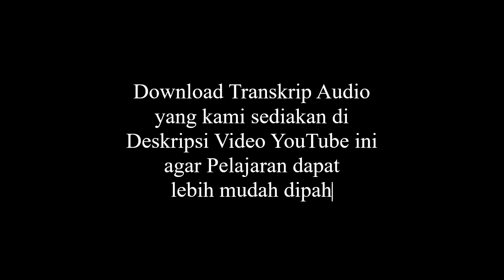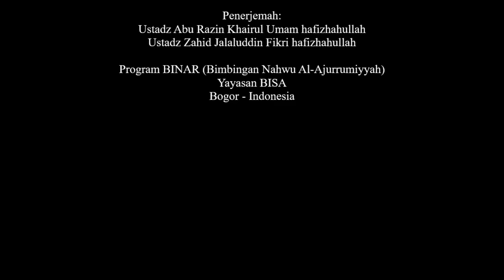Maf'ul Li Ajlih | Al-Wadhih fi An-Nahwi Syarh wa Taudhih 'ala Matni Al-Ajurrumiyyah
Maf'ul Li Ajlih

Kitab:
Al-Wadhih fi An-Nahwi
Syarh wa Taudhih 'ala Matni Al-Ajurrumiyyah

Penulis:
Syaikh Abu Musthafa Al-Baghdadiy

Penerjemah:
Ustadz Abu Razin Khairul Umam hafizhahullah
Ustadz Zahid Jalaluddin Fikri hafizhahullah

Program BINAR (Bimbingan Nahwu Al-Ajurrumiyyah)
Yayasan BISA
Bogor - Indonesia